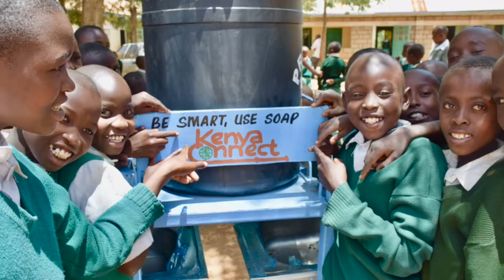Project Report, March 2022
Five schools in Kenya benefited from hand washing stations courtesy of of a kind donation from Tsawwassen Rotary club,BC Canada